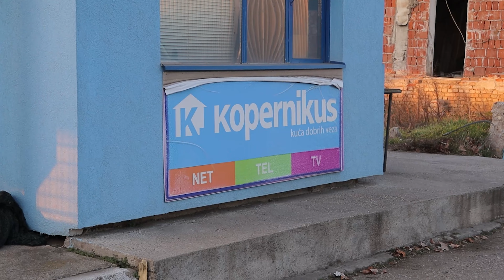Svašta ima po grad - ep. 14. - Luka Aranđelović, bend Lavina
U novom prostoru Istina mašina, bend Lavina najavljuje prvu svirku povodom promocije albuma "Odyssey", 25. februara 2023. godine. Ovim povodom pričali smo sa pevačem, Lukom Aranđelovićem - o bendu, nastanku, ciljevima i planovima, kao i o kreativnom procesu.

Iskoristili smo priliku i da porazgovaramo sa jednim od vlasnika prostora, Antonijem Pejčićem, koji nam je predstavio sam prostor i njihove planove za dalje.

Što je još bitnije - na početku videa možete da vidite gde se TAČNO nalazi prostor, pa se vidimo tamo, u subotu i u budućnosti!

Autorka i voditeljka: Aleksandra Đorđević
Snimanje i montaža: Danica Popović

Produkcija zvuka: Stefan Grozdanović Cek1

Korišćena muzika:
Bezz "Kako sam upoznao vašu majku"